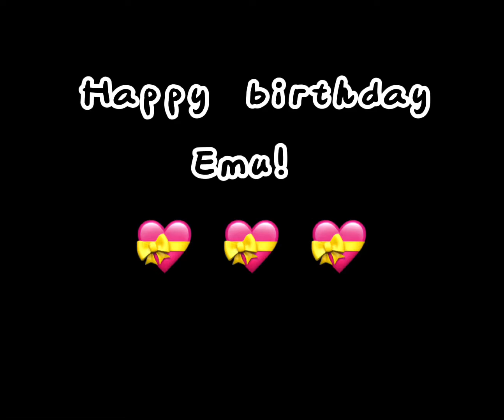Happy birthday Emu! :]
I really didn’t know what to say but your very special to me so I wanted to make something :)

Artist: Sundial